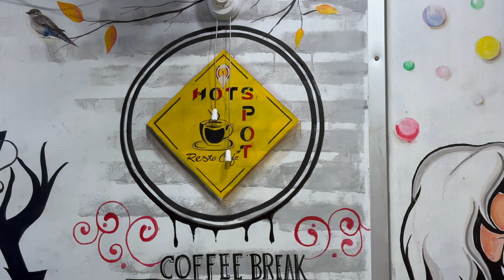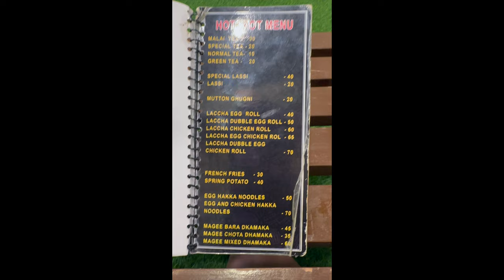Super fast vlog at Hotspot cafe.😋😋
Here I am sharing the cafe location

Ghola Rd, opposite Tarama Restaurant, Kazipara, Meheboob Bag, Barasat, Bamangachi, West Bengal 700124

Link🗺️🗺️🗺️🗺️